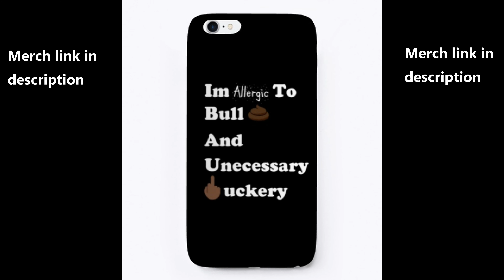Pop Smoke - Got It On Me (Official Video) Official Reaction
Music
Bring the Energy

pop smoke, shoot for the stars aim for the moon, sfts aftm, pop smoke album, pop smoke many men, pop smoke got it on me, pop smoke got it on me reaction, pop smoke got it on me official video, pop smoke got it on me official video reaction, hip hop, rap, brooklyn drill, entertainment, calikidofficial, realcko, pop smoke reaction